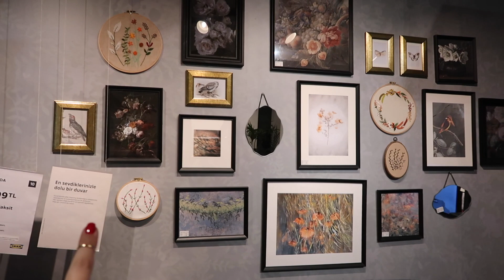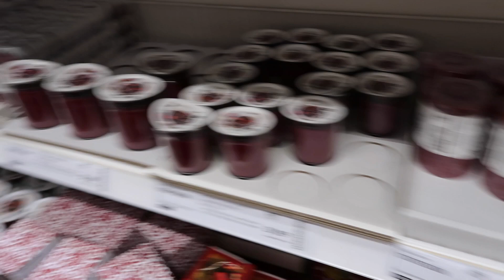İKEA Vlog | Sonunda Süsleyeceğim Bir Yılbaşı Ağacım Var :)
Lütfen burayı genişletin :)
Merak ettikleriniz için yorum bırakın lütfen :)

Bana Ulaşın!